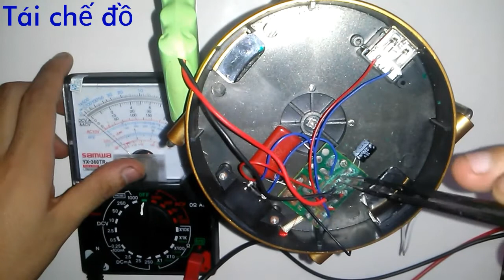Cách sửa đèn năng lượng mặt trời Fix solar lights